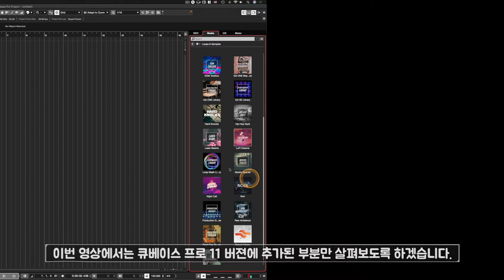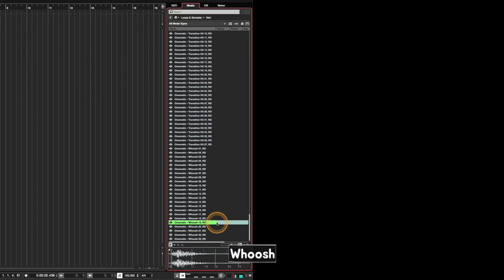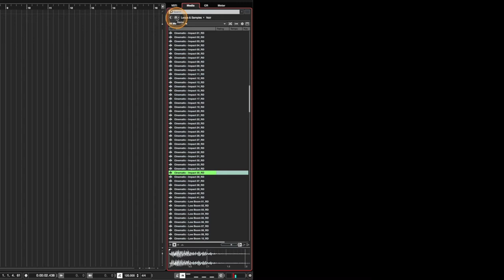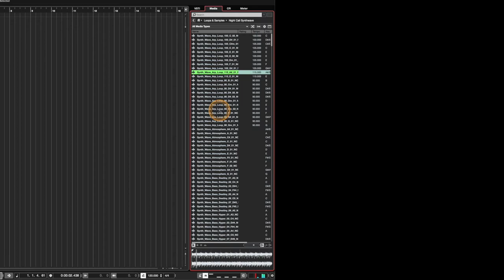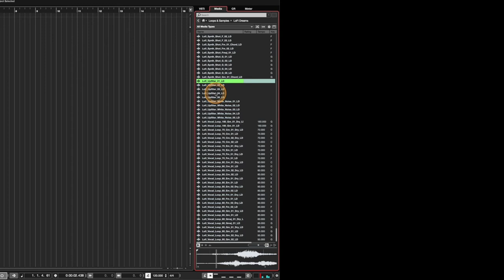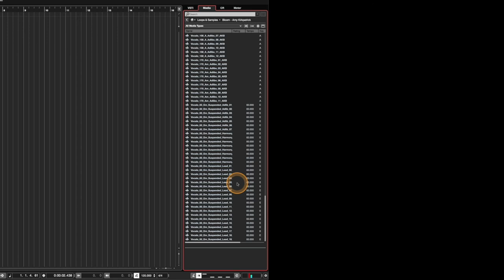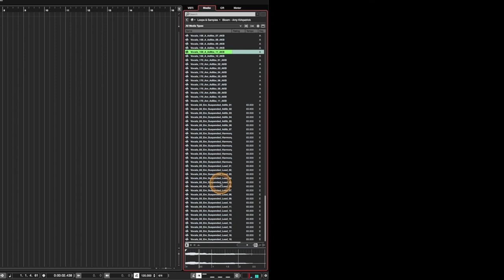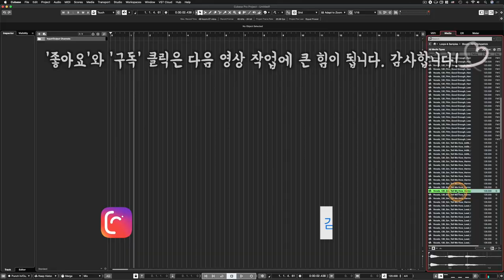[큐베이스 꿀팁] 큐베이스 11 미디어베이에 새로 추가된 6가지 오디오 샘플 라이브러리!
알아두면 쓸모있는 큐베이스 프로 팁 #56 - 큐베이스 11 미디어베이에 새로 추가된 6가지 오디오 샘플 라이브러리!

: 지난 11월 큐베이스 11 버젼이 나오고 여러 기능이 추가되었습니다. 그 중 '실질적으로' 유용한 것들을 하나 하나 자세히 소개해드리려고 하는데요. 그 중 두 번째, 미디어베이에 새로 추가된 6가지 샘플 라이브러리 입니다.

큐베이스의 미디어베이는 아주 오래 전부터 있었고, 최근에 조금씩 발전해오면서 쓰임새가 아주 좋아졌는데요. (그 부분은 이전에 영상으로 아주 길고 세밀하게 다룬 적이 있습니다.) 이번에는 기존에 있던 미디어베이 샘플들에 더욱 더 개성있고 캐릭터가 분명한 6가지의 서로 다른 스타일의 샘플 라이브러리가 추가되었습니다.

큐베이스 11으로 업데이트를 하셨다면 미디어베이에서 Noir, Bloom, Night Call, Hard Knocks, LoFi Dreams, Tech House 라는 이름으로 찾아보실 수 있는데요. 이번 영상에서는 그 샘플들을 간략하게 소개하고 맛보기로 들어보며 각각 서로 어떤 개성을 가지고 있는지 또 음악적으로 활용성은 어떤 지에 대해 알아봅니다.